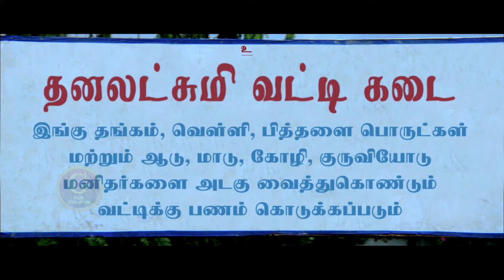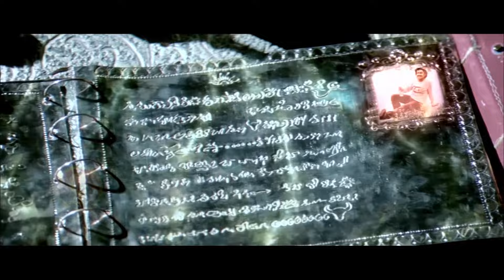Yamadonga - South Action Bhojpuri Dubb Movie | N. T. Rama Rao, Priyamani, Mamta Mohandas | HD